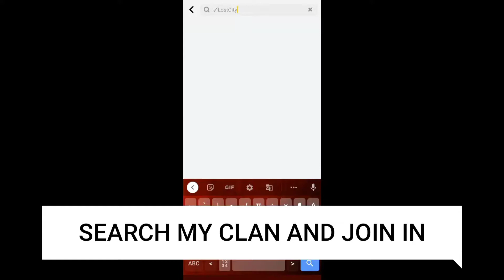New udate in blockman go bedwars give me pna comments (blockman go)